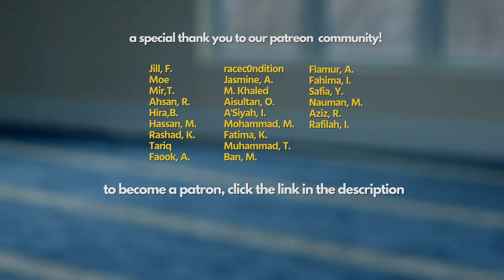A Muslim Fundamentalist? | Imam Tom Facchine